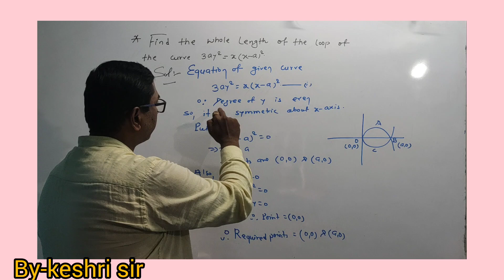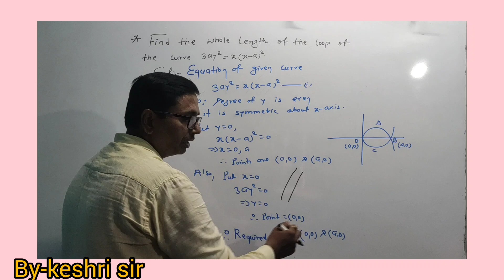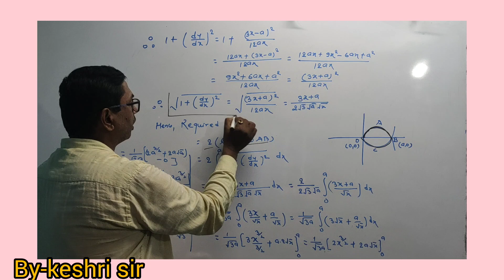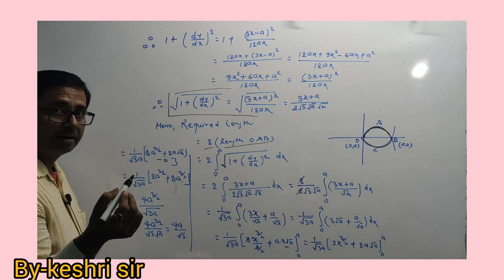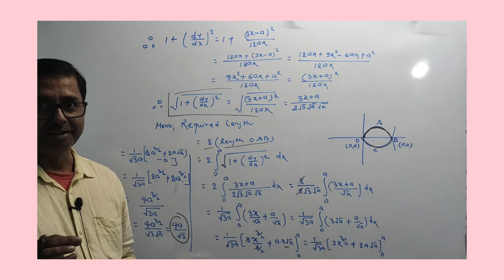Find the whole length of the loop of the curve 3ay² = x( x - a)².